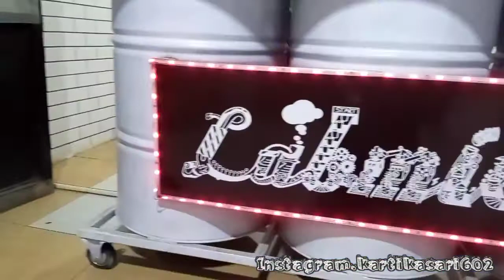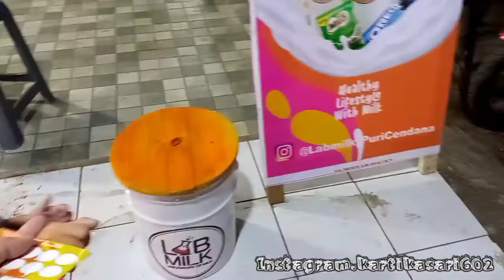Weekend nya IRT | kondangan lanjut mampir warung sayur | ajak anak naik odong-odong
assalamu'alaikum.. Teman-teman apa kabar semuanya.. semoga semuanya selalu dalam lingkungan Allah SWT ya aamiin.. disini aku mau share kegiatan aku lagi.. semoga dengan video sederhana ini kalian bisa terhibur ya temen-temen .. terimakasih || Mamanay vlog

biar aku semakin semangat untuk membuat video2 selanjutnya.. terimakasih..

follow ya..

Link yang aku beli ya..